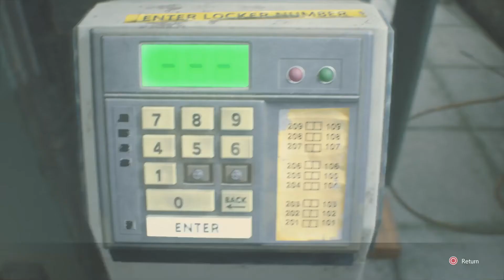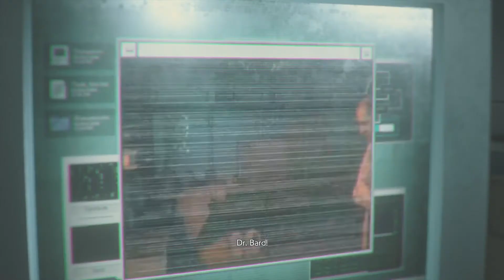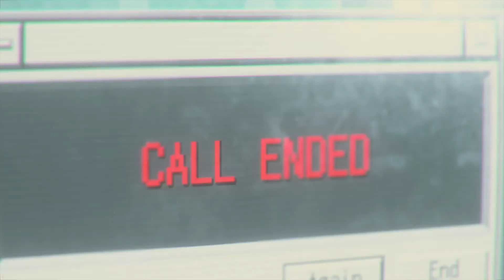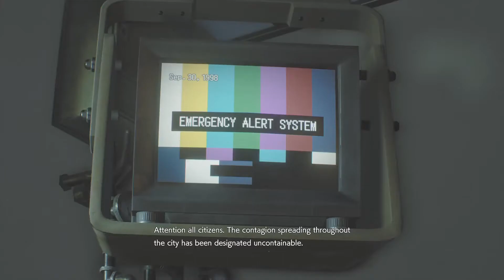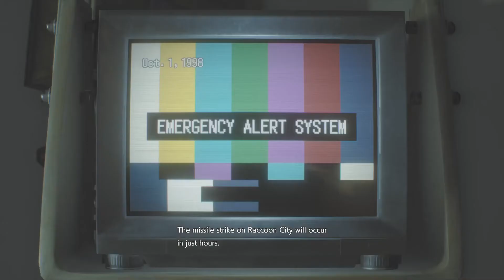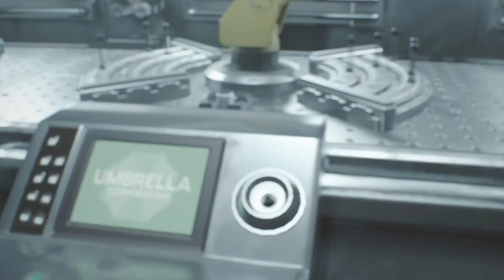Resident Evil 3 Remake- Playthrough Pt 2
In this episode, Jill has NUMEROUS run ins with the Nemesis, and even gets hurt! It's Carlos' time to shine! Once Jill wakes up, cured from the T-Virus, she makes a break for the underground laboratory, where she hopes to find another antidote to the T-Virus. Will this be the bargaining chip she needs to prevent the fall of Raccoon City???

You'll see some behind the scenes Strider-clan antics!!!